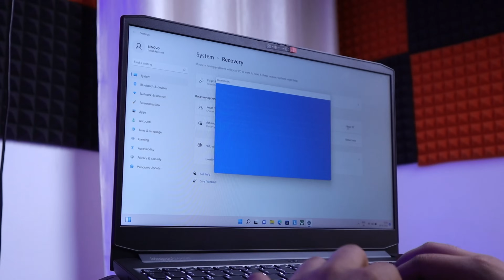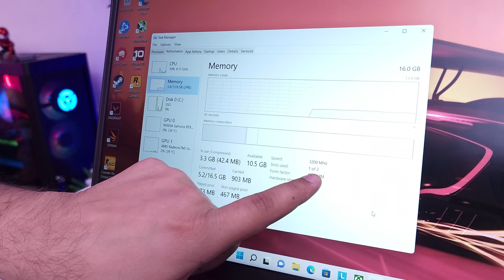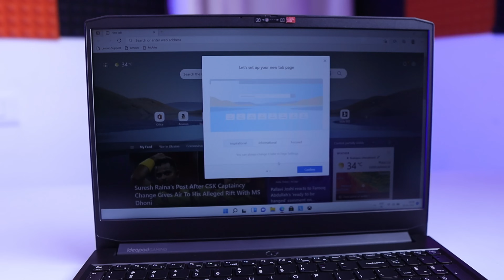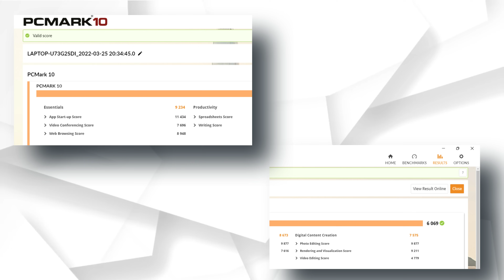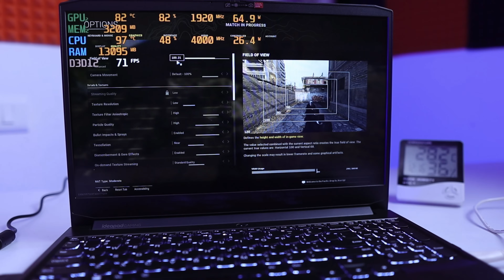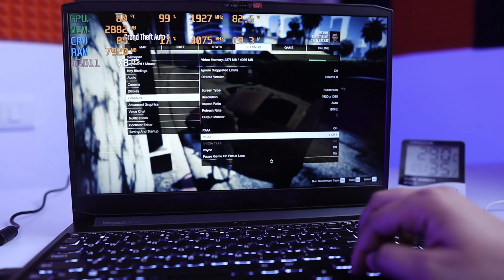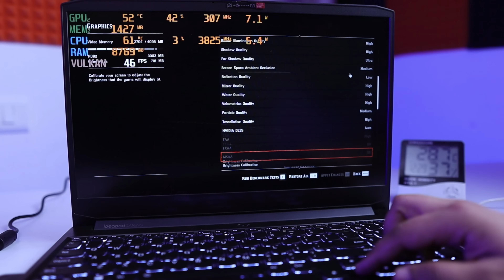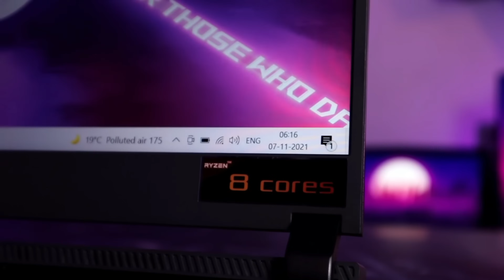Lenovo Ideapad Gaming 3 | Ryzen 7 5800H RTX 3050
Under 80k 3050 laptops mai ye bhi ek choice ho sakta hai..! Lenovo Ideapad Gaming 3 lena chahiye?

❄️Cooling Pad Used

⚡AMD Variants⚡

👉Lenovo Ideapad Gaming 3 (Ryzen 7 5800H/16GB/512GB SSD/RTX 3050/120Hz)

👉Lenovo Ideapad Gaming 3 (Ryzen 5 5600H/8GB/512GB SSD/GTX 1650/120Hz)

👉Lenovo Ideapad Gaming 3 (Ryzen 7 5800H/16GB/512GB SSD/GTX 1650 4GB/120Hz)

⚡INTEL Variants⚡

👉Lenovo Ideapad Gaming 3 (i5 11th Gen/8GB/512 GB SSD/GTX 1650)

👉Lenovo IdeaPad Gaming 3 (i5 11th Gen/8 GB/512GB SDD/MS Office/RTX 3050/120Hz)

👉Lenovo IdeaPad Gaming 3 (i7-11th Gen/8GB/512GB SSD/RTX 3050 4GB/120Hz)

LAPTOP STORE DEHRADUN:-
SHOP NO 19 UGF
CAPRI TRADE CENTRE
CONNAUGHT PLACE
DEHRADUN
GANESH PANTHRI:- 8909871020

🎮 Gaming 🎮
💻Laptops💻
📦Stock📦
Available
Call:-8️⃣9️⃣0️⃣9️⃣8️⃣7️⃣1️⃣0️⃣2️⃣0️⃣

My Gears:-

00:00 Intro
00:33 Unboxing
00:48 Specifications & Upgrade Options
02:22 Dehradun/Uttarakhand
02:46 Display
03:19 Keyboard & Trackpad
03:38 Build & Design
04:37 Ports
04:54 Speaker, Mic & Webcam
05:41 Battery
06:08 Benchmarks & Performance
07:09 Gaming Performance
10:03 Conclusion (Don't Skip)